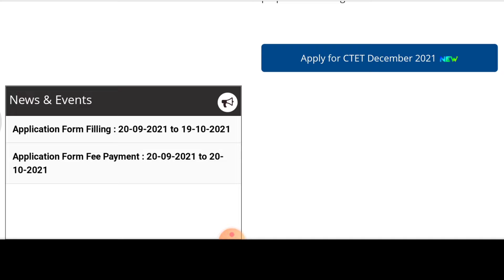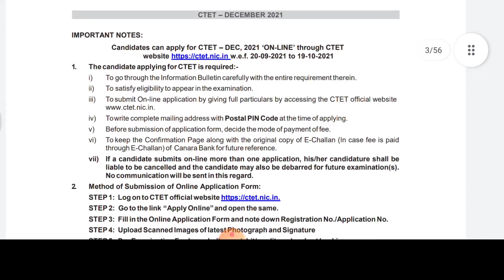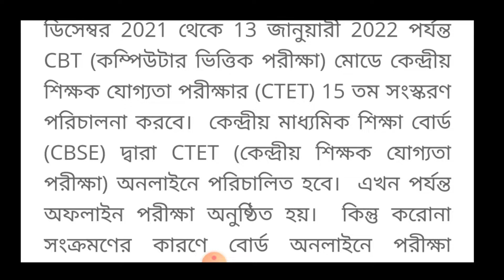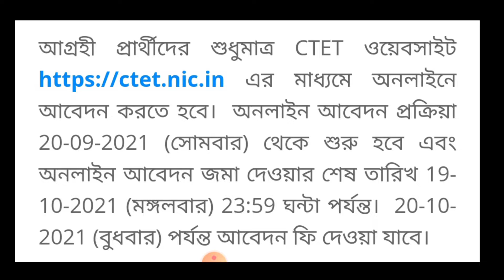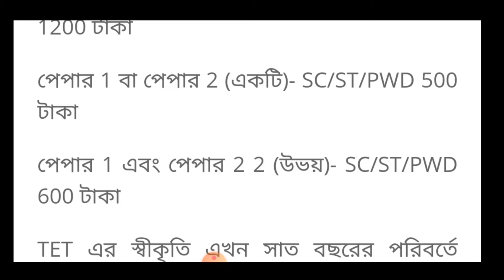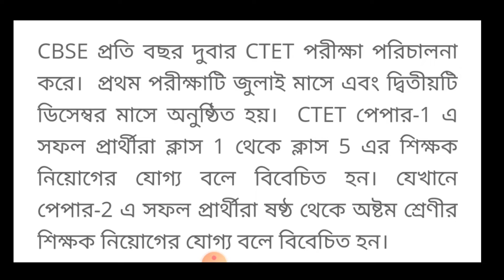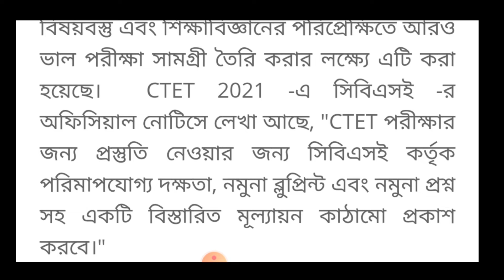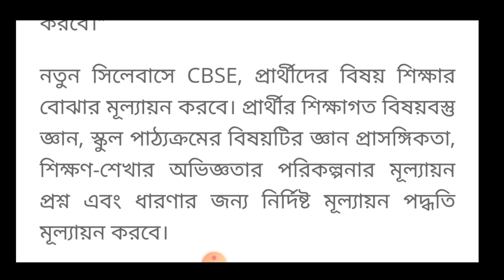How To Apply For Ctet 2021||Central Teacher Eligibility Test Apply Process Bengali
Central Board of Secondary Education (CBSE) on Monday commenced the registration process for the Central Teacher Eligibility Test (CTET). The eligible candidates can apply for CTET through the official website of CTET( ctet.nic.in ) till October 19, 2021.Candidates can make the application fee payment till October 20, 2021.The 15th edition of the CTET exam will be held between December 16 to January 13, 2021, in 20 languages across the country.

Topics Covered:
1) how to apply for ctet exam 2021

2) ctet 2021

3) ctet 2021 notification

4) central teacher eligibility test 2021

5) ctet  2021 form fill up

6) ctet exam form fill up 2021

7) ctet 2021 notification 2021 latest news

8) ctet form fill up 2021